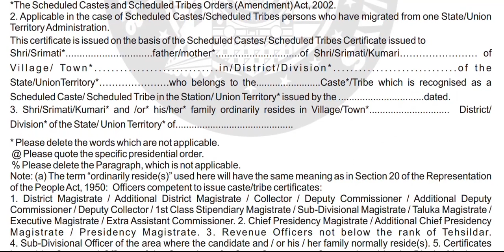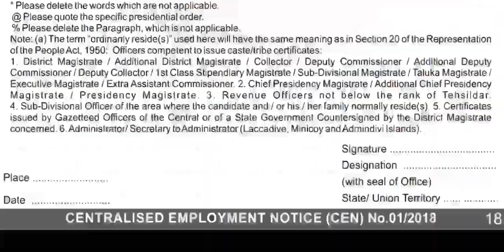RRB Group D & ALP Post | Caste Certificate Form | SC ST Candidate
rrb Caste Certificate format, groupd caste certificate,alp caste certificate, Railway exam caste certificate format pdf